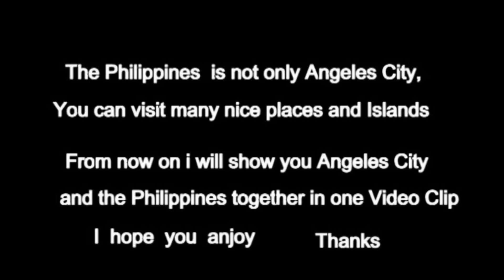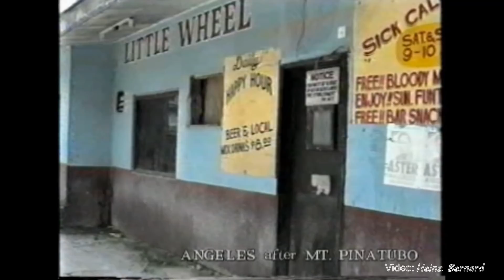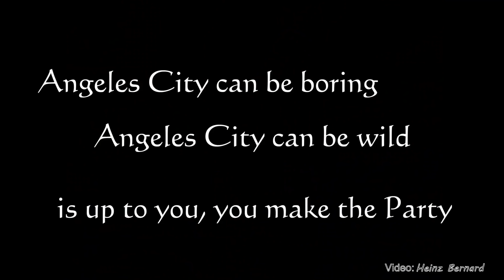Angeles City May 2016 Video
Angele City Yesterday and today and Traveling in the Philippines Abenteuer pur .yes i am a Traveler Angeles City 1991 with Mt. Pinatubo and today 2016